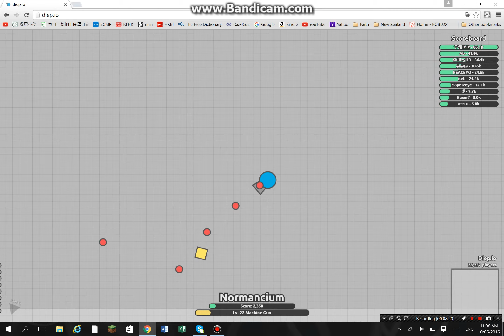THE COOLEST DIEP.IO GAME EVER